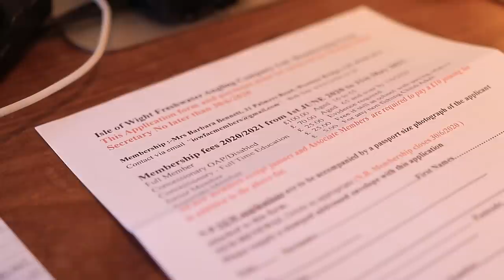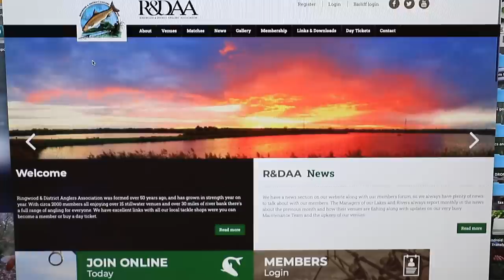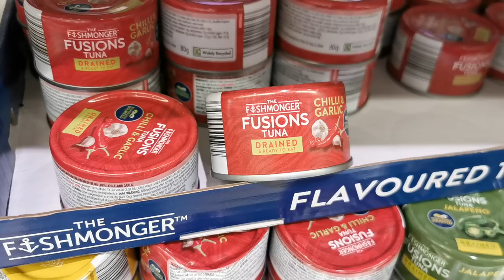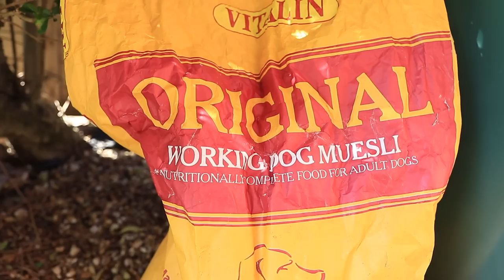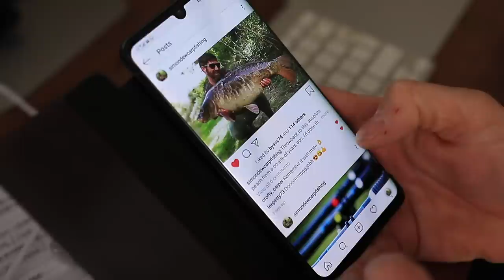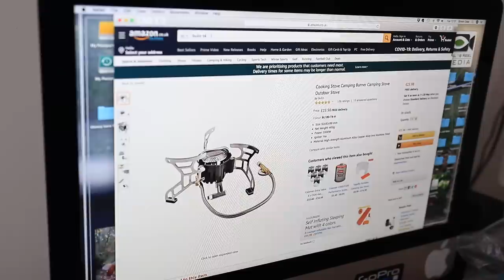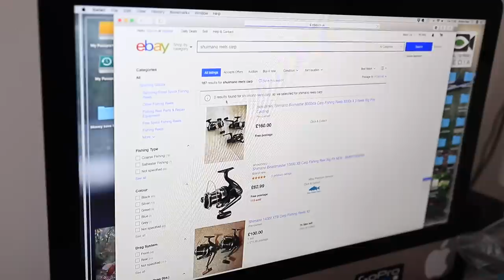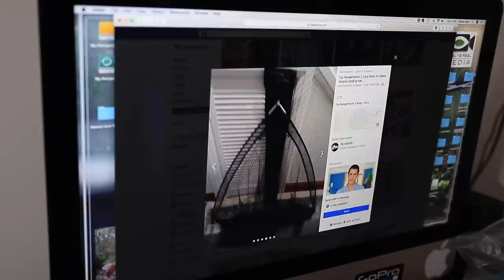Carp Fishing Simple Hacks to Save You Money!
Carp Fishing is a fantastic sport. It gets you in the great outdoors with your mates and is a great leveller as anybody can do it. However it can be very expensive and hard on the wallet, so I decided to make this video “Carp Fishing Life Hacks to Save You Money” to try and give you some ideas about how you can go carp fishing on budget and realise it can actually be really cheap!